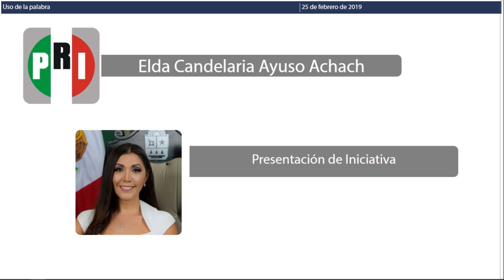Intervención Dip. Elda Candelaria Ayuso Achach. PRI (25/Feb/2019)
Intervención de la Diputada Elda Candelaria Ayuso Achach del PRI, para la lectura de la Iniciativa de Decreto por la que se reforman la Ley de Protección Civil del Estado de Quintana Roo, la Ley de Educación del Estado de Quintana Roo y la Ley de la Infraestructura Física Educativa del Estado de Quintana Roo, en materia de protección civil escolar que presenta.